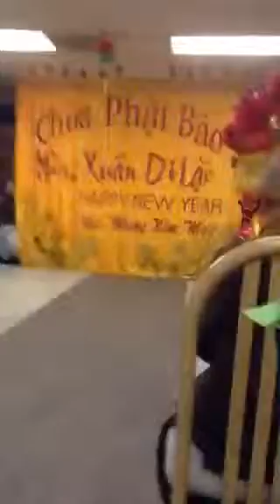Vietnamese New Year Celebration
From last year at Phat Bao Temple